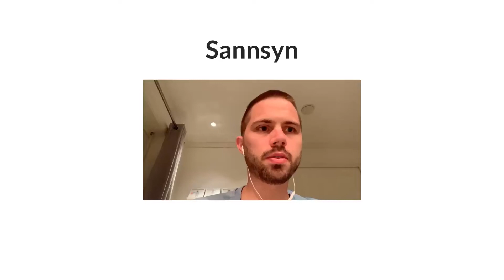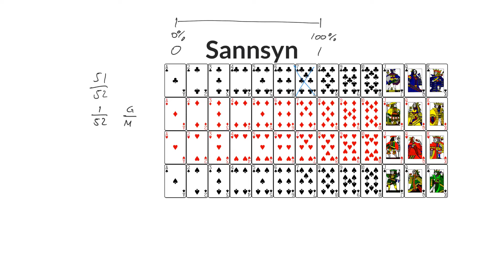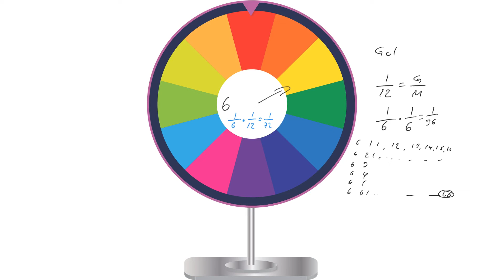Sannsyn (7. klasse)